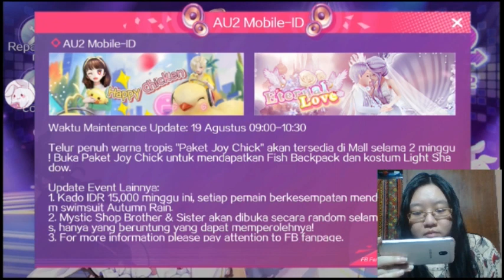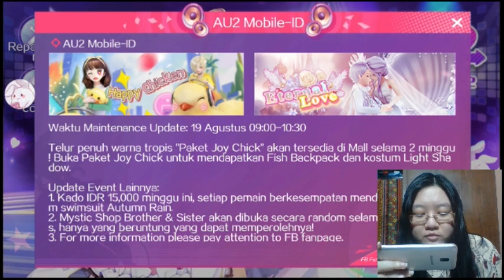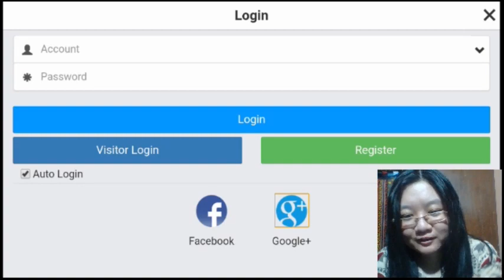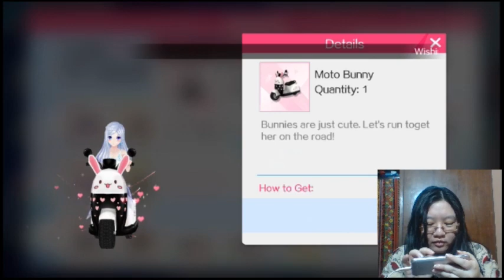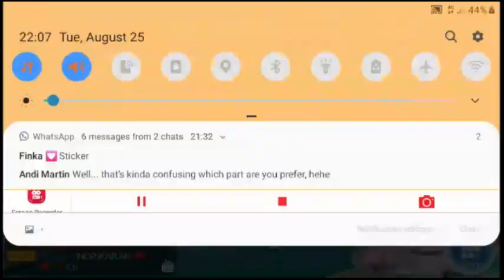Event Eternal Love, Paket Happy Chicken. AU2 Mobile ID